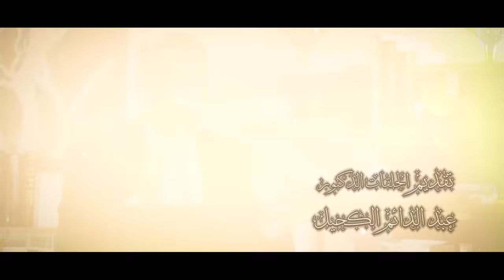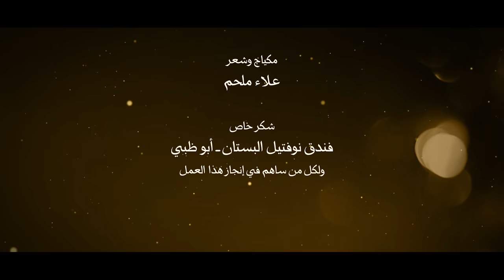ايات للموقنين 22 ماذا تعرف عن ألوان الجبال؟